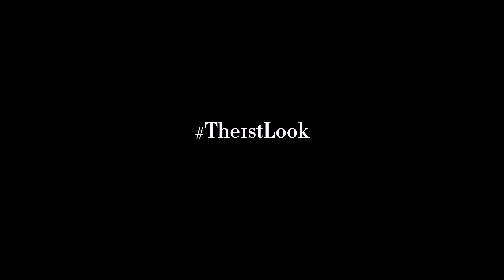ELEVATE YOUR STYLE Black & white outfit ideas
Black and white is a classic color combination that can be dressed up or down. In this video, I'll be sharing some of my go-to outfit formulas to help you create stylish looks that are perfect for any occasion.
It's all in Vietnamese, so don't forget to turn on the subtitles for the best experience!
☁︎ FAQ ☁︎
Name: Như